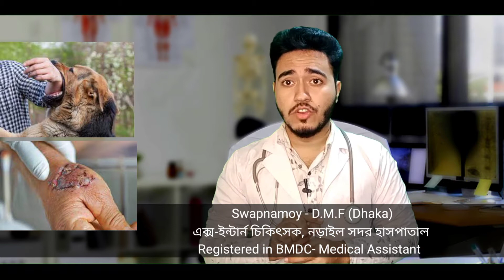কুকুর/বিড়ালে কামড়/আচড় দিলে তৎক্ষণাৎ কি করবেন| Treatment of Rabis | Dr. Swapnomoy | Health advice: 20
এই ভিডিওতে জানতে পারবেন - কুকুর/বিড়ালে কামড় বা আচড় দিলে তৎক্ষণাৎ কি করবেন। কুকুরে কামড়ানোর সহজ চিকিৎসা। কুকুরে কামড়ানোর একমাত্র চিকিৎসা। র‍্যাবিস থেকে বাচার উপায়। জলাতঙ্কের চিকিৎসা।  Treatment of rabies।